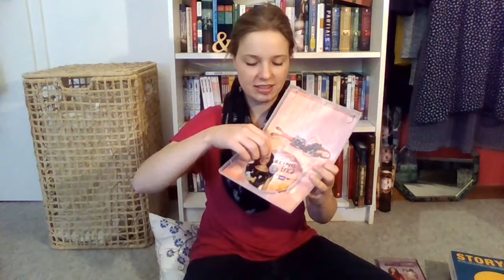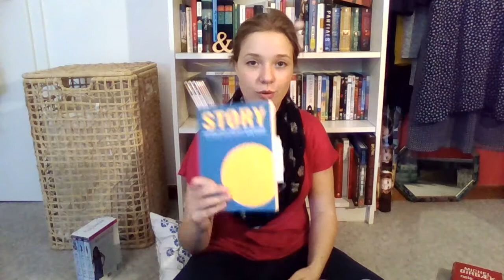[NEU IM] Juni + Was ich gerade lese + p10b + sonstwas :D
Sorry für die verrutschte Audiospur. Jetzt hat mein Converter das wochenlang nicht gemacht und heute fängt er wieder damit an, der Arsch.

- Girl's club

- Girls united

- Being Erica